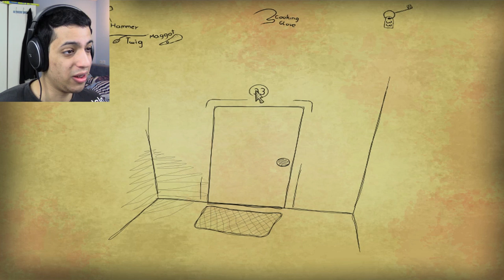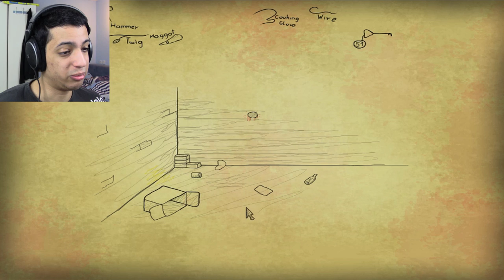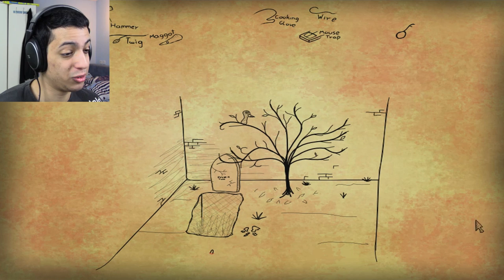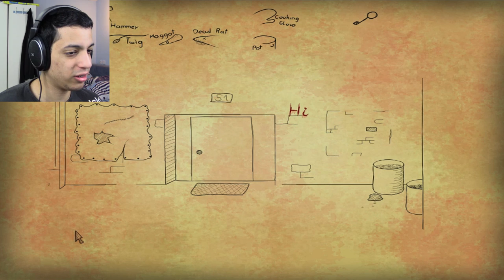Bad Dream: Butcher | CUT YOUR FINGERS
Don't stick your finger in there!

►I post 2 new videos everyday